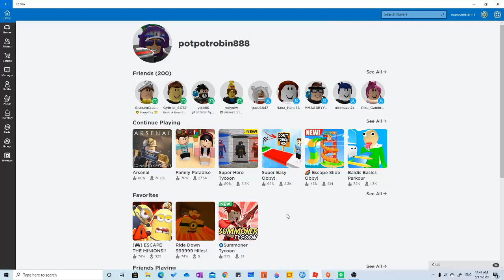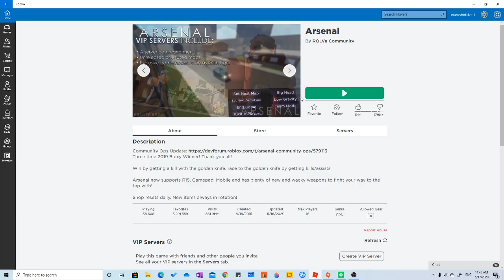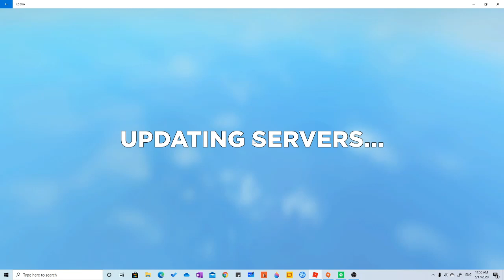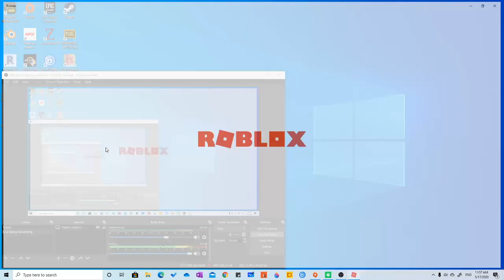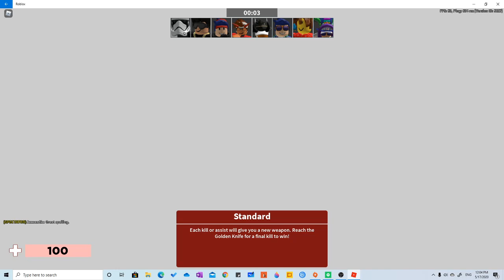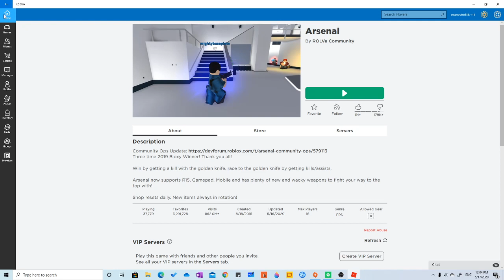Roblox Arsenal | Let's Play | JamesTAlkGames